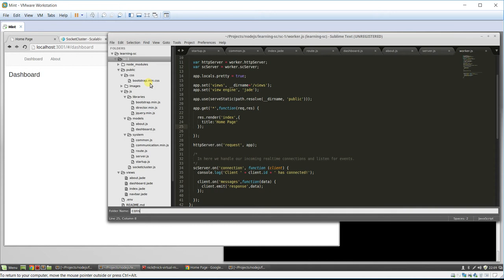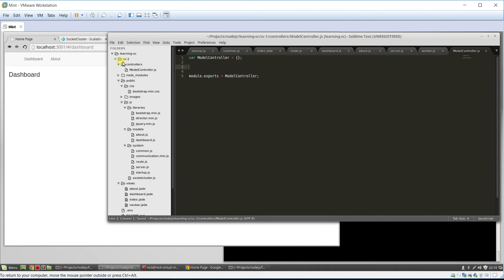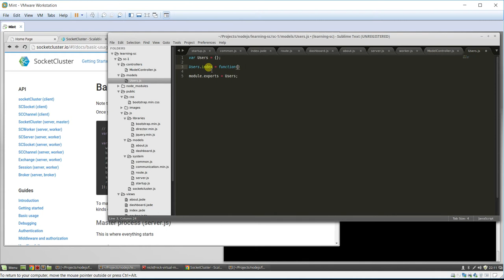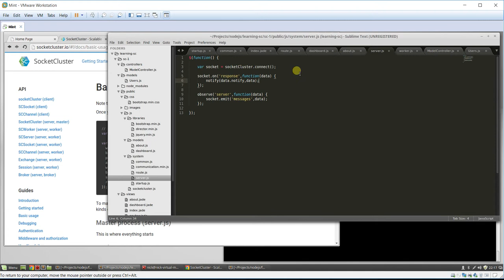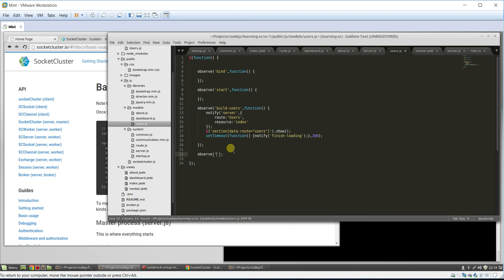008 Server/Client Data 1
In this video, we're going to explore basic server/client communication via REST and MVC.